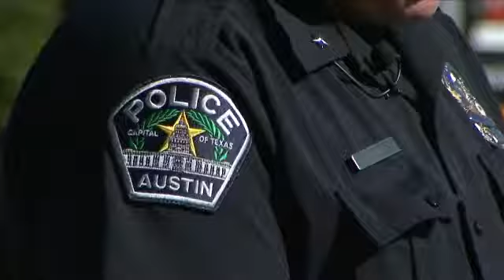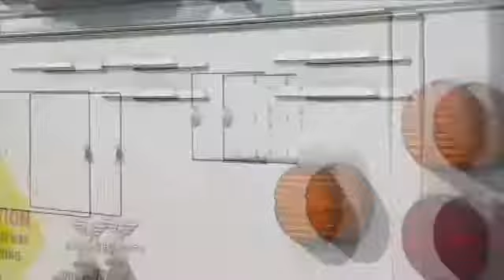APD Concerned Over Spike In Traffic Fatalities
The City of Austin is seeing a spike in fatal crashes. Last night's fiery crash in the 8200 block of Research Boulevard is just one of 10 deadly crashes in Austin roadways this year, up from just three in January 2014.